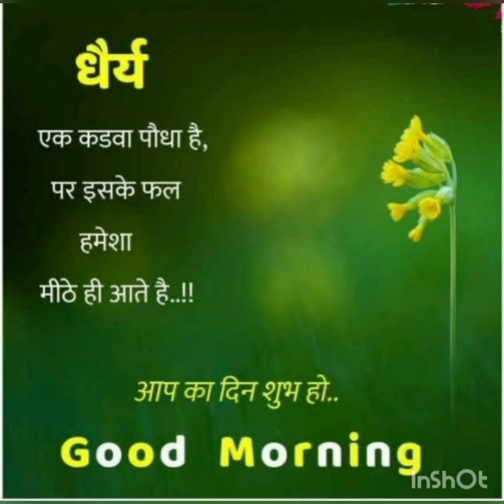दशहरे के दिन अगर आप को सुबह ,सुबह इये पंछी देखने को मिल जाए तो आपका दिन बहुत सुभ माना जाता है